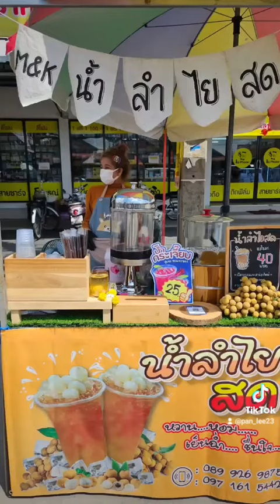M&Kน้ำลำไยสดบางบัวทอง@panpanchannel8061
น้ำลำไยสดหวานกำลังดี เนื้อแน่นๆ 😋
👉ใครที่อยู่ระแวก บางบัวทอง ไทรน้อย
แวะมาชิมได้นะคับ👈
 ✅️ขายเฉพาะ เสาร์ อาทิตย์ ตลาดเช้าบัวทองเคหะ
M&Kน้ำลำไยสด TikTok@pan_lee23